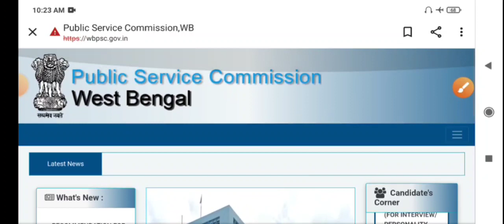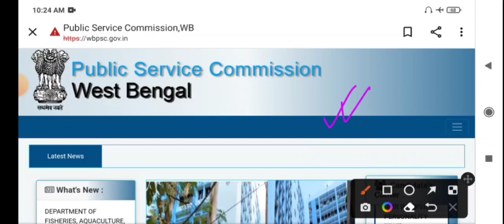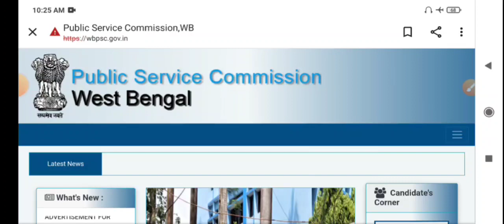📌 WBPSC ক্লার্কশিপ (Clerkship) Form Fill Up Date | শূন্যপদ , Full Notification Update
📌 WBPSC ক্লার্কশিপ(Clerkship) 2023 New Vacancy Update | শূন্যপদ কত? কবে বেরোবে বিজ্ঞপ্তি |
📌Official√ WBPSC মিসলেনিয়াস 2023 New Notification প্রকাশিত হলো | PSC Miscellaneous Recruitment 2023

💐 official NOTICE
WBPSC Miscellaneous Service, 2023 Indicative Advertisement...!!!

🔴🟡 সমস্ত আপডেট পেতে এবং ফ্রীতে মক টেস্ট দিতে আমাদের টেলিগ্রাম চ্যানেল যুক্ত হন,👇🟡🟢
psc clerkship 2023 notification
kpcb fellows program
kpcb fellowship
kpcb fellows
psc clerkship 2023
wbpsc clarkship recruitment 2023
wbpsc clerkship recruitment 2023
wbpsc clerkship recruitment 2023 last date
wbpsc clerkship salary
wbpsc clerkship age limit
kpcb fellows program
kpcb fellowship
kpcb fellows
wbpsc clerkship non joining
wbpsc clerkship 2023 notification
wbpsc clerkship waiting list
wbpsc clerkship new vacancy
2023
wbpsc clerkship exam pattern